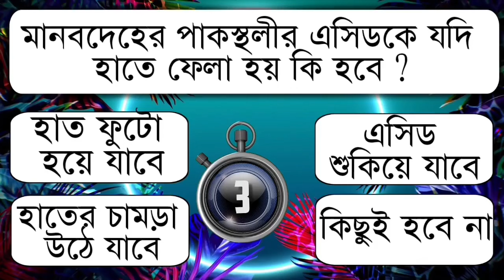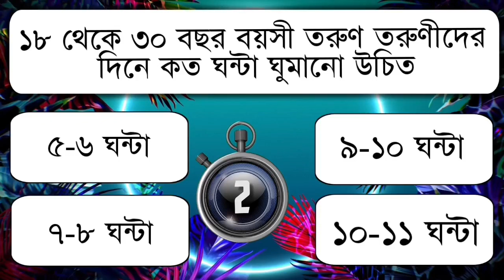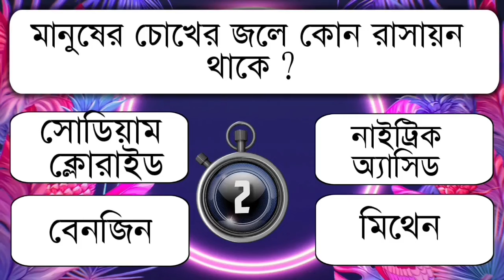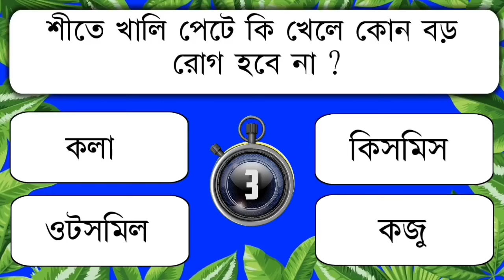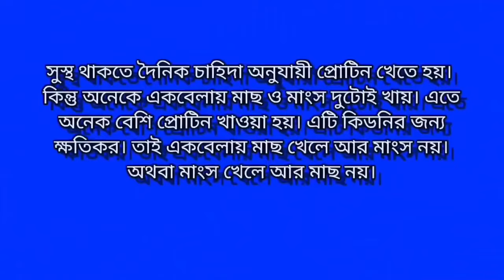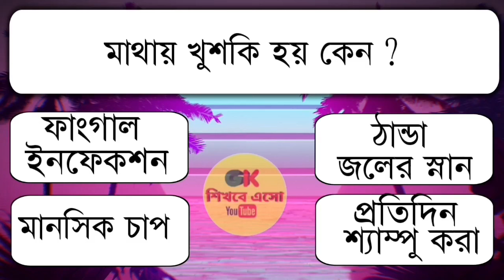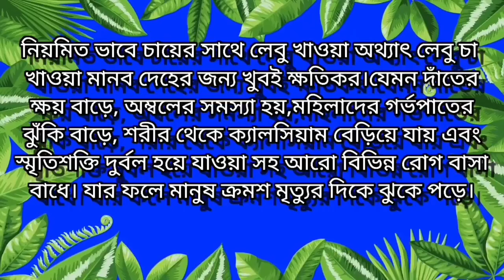সকালে খালি পেটে শসা খেলে কোন রোগ প্রতিরোধ হয়/Bangla Gk/Bangla Quiz/Bengali gk/GK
সকালে খালি পেটে শসা খেলে কোন রোগ প্রতিরোধ হয় /Bangla Gk/Bangla Quiz/Bengali gk/GK শিখবে এসো